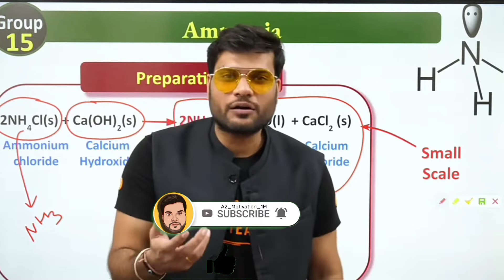Shahid kapoor ने बताया अपनी पत्नी का Secret | arvin_dsir A2 MOTIVATION1M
Video credit__A2_Motivation Arvind Arora